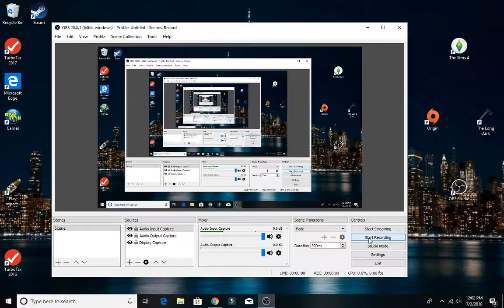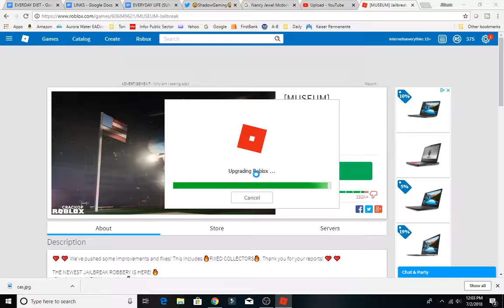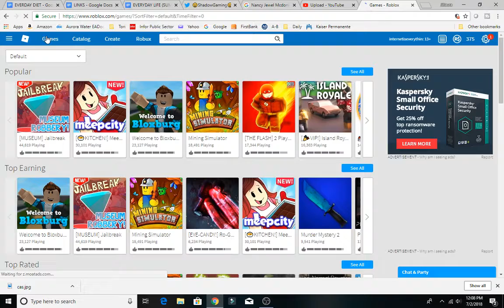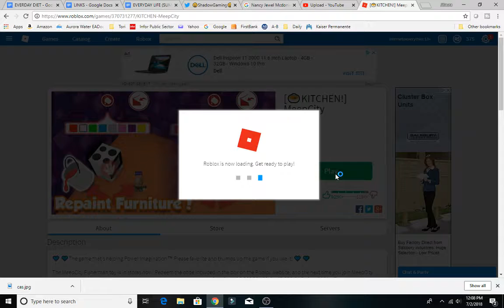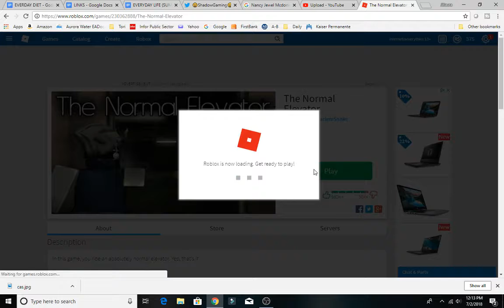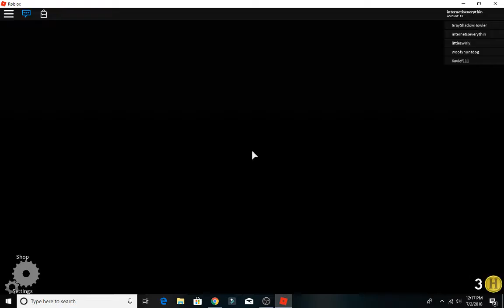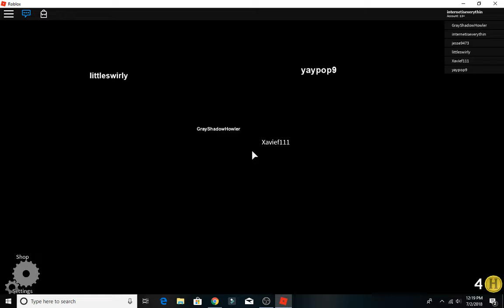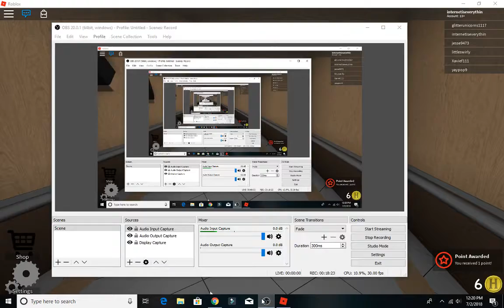FLASHBACKS OF THE PAST // Roblox Rant Video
✨Social✨

taustin_2

I hope to see you in the TWO videos tomorrow!! :D